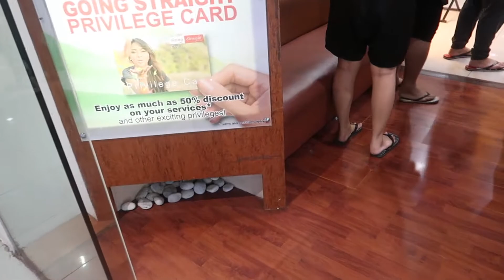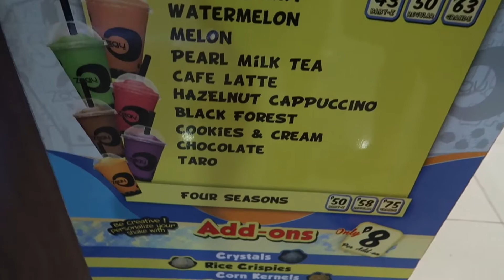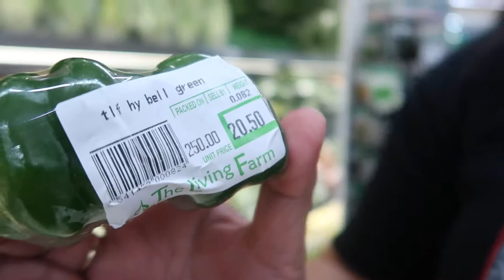MAKEOVER MERYENDA | The Pinedas | Episode 7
We all headed out to the beauty salon for routine haircuts (we all needed one) ;) Afterwards we spoiled ourselves with our favorite Filipino street food at the kiosks in front of Robinsons Supermarket.